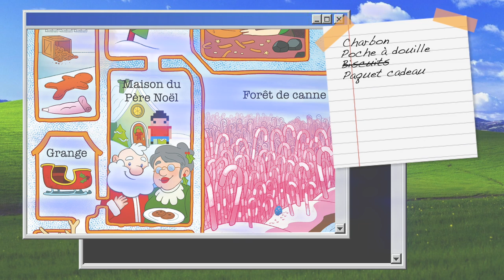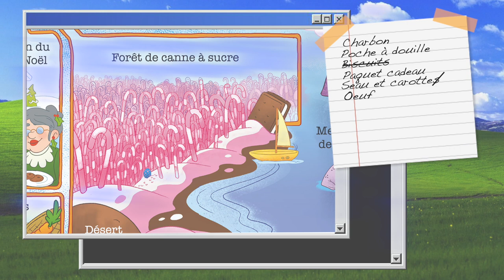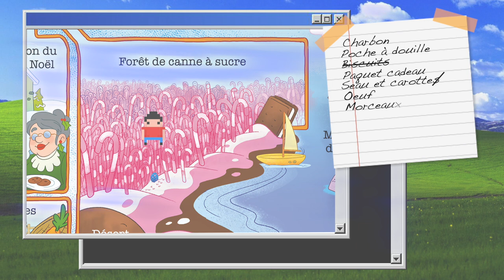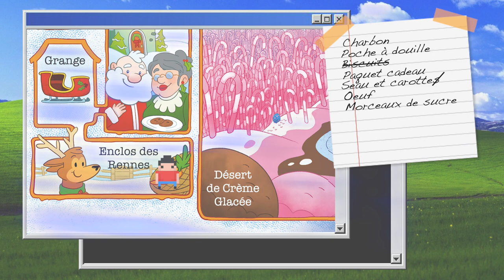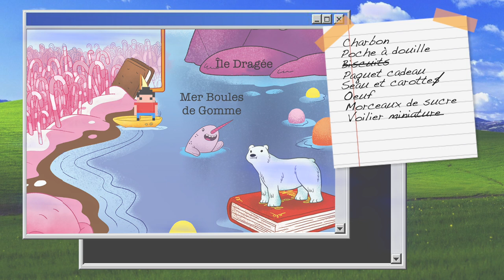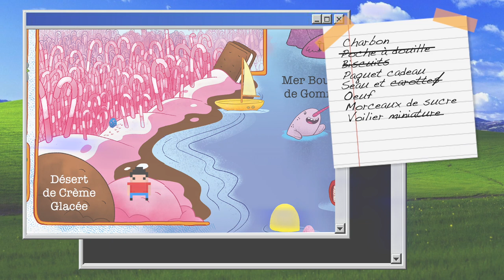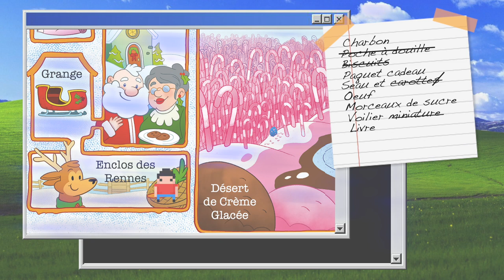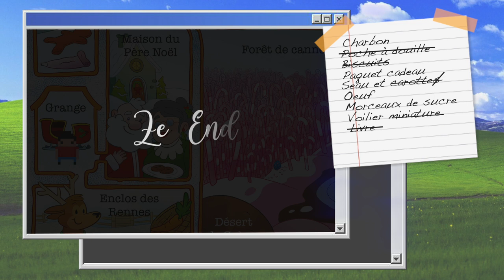Kringle Krisis (Parsely Games) - La partie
Kringle Krisis est un scénario Noël de Parsely Games (réédité en français sous le nom de Château Aventure).

Nous avons fait ce scénario à deux (un ordinateur - un joueur). Joyeux Noël !